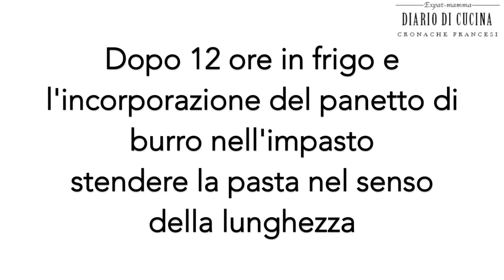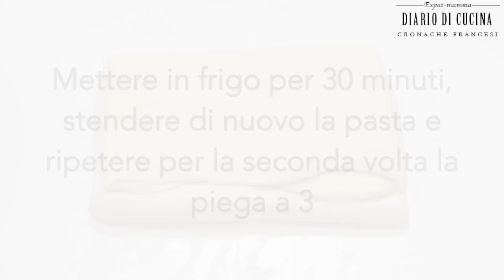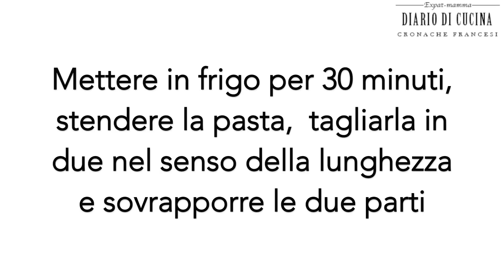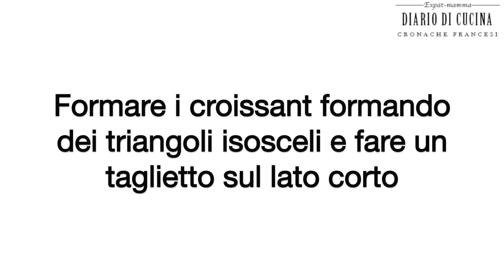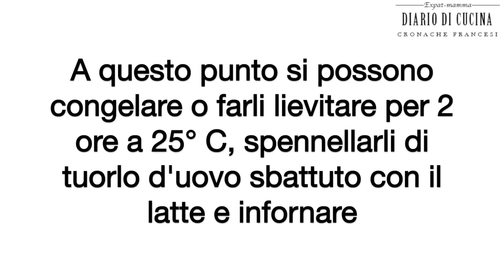Tourage (Pieghe) della Pasta Sfoglia dei Croissant Francesi Classici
Per tutti i dettagli alla ricetta dei croissant francesi segui I croissant francesi hanno delle regole ben precise per quel che riguarda la pasta sfoglia. Hanno bisogno di una idratazione della farina al 52% con acqua (o acqua e latte) e tre pieghe da tre.